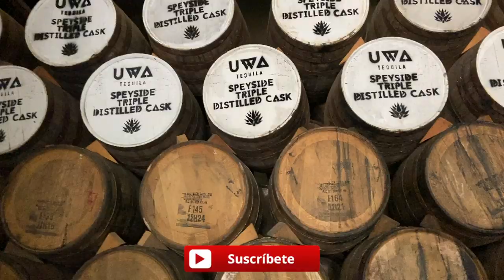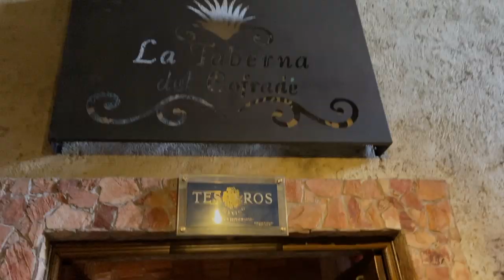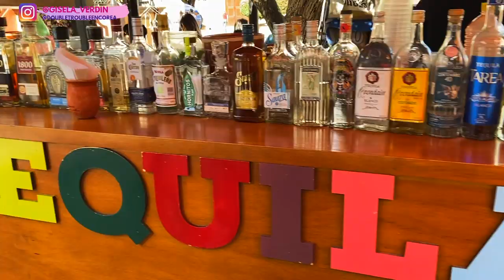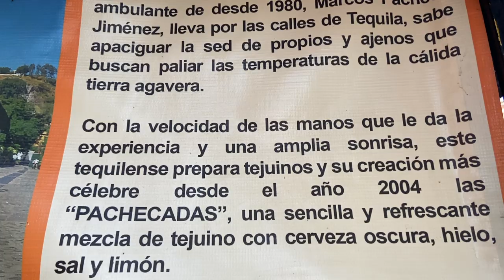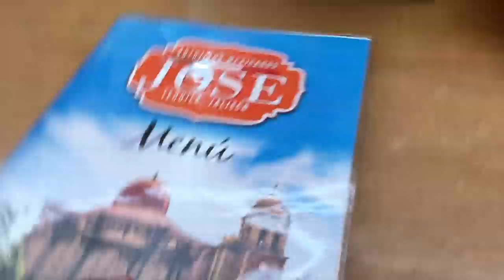VISITANDO TEQUILA, JALISCO ♥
Toda la música de el vlog de hoy es de Joakim Karud